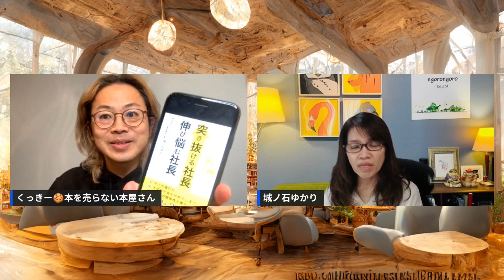人生を変えた『格言の花束』【人生を変えた３冊インタビュー#120】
【人生を変えた３冊インタビュー】

📕『格言の花束』堀秀彦

ゲスト：

『未処理の感情に気付けば、問題の８割は解決する』／４nessコーピング
城ノ石ゆかり

2024年10月19日収録

【城ノ石ゆかり】人生を変えた３冊
❶ 『格言の花束』堀秀彦
❷
❸

【本を売らない本屋さん】
毎朝7:00～8:00『引き寄せの法則』朗読朝活TikTokライブ

本を売らない本屋さんブックサロン応援Facebookグループ（無料）

本を売らない本屋さんオンラインサロン（旧：本が好き！倶楽部オンラインサロン）

『読書の方法〜自分を変える本の読み方』久木田裕常（きずな出版）